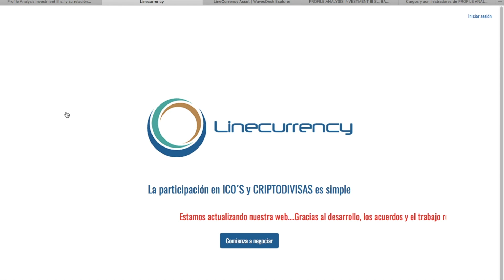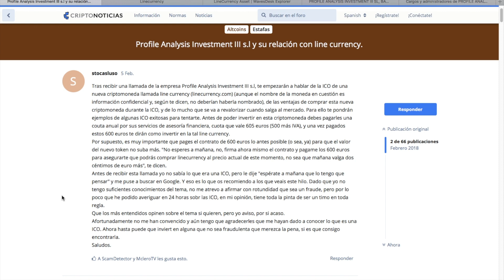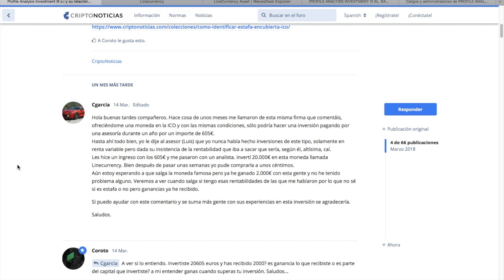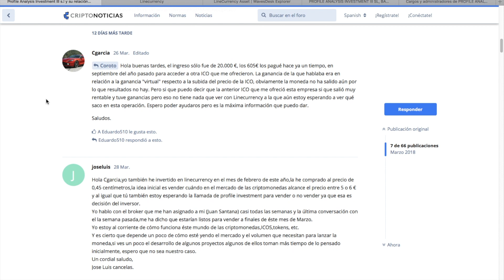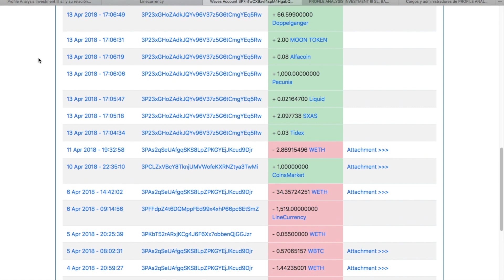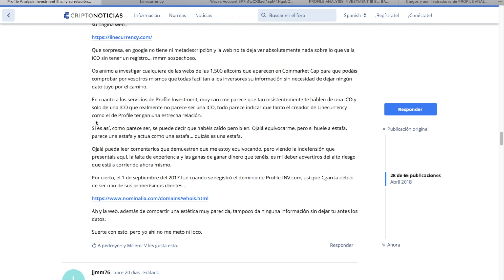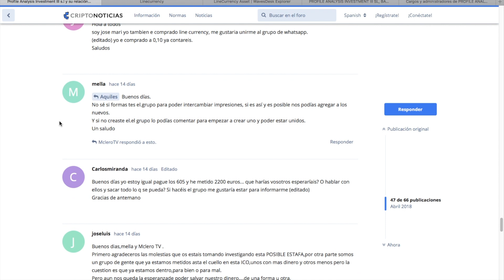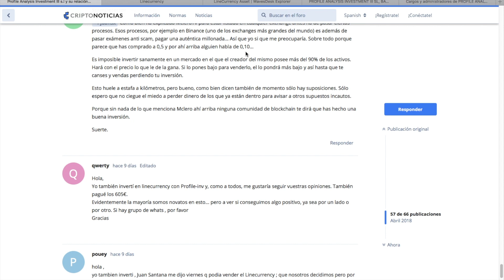ALERTA - ¿POR QUÉ NO INVERTIR EN LINECURRENCY?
Peligro, posible estafa: Vídeo presentando nuestros argumentos en contra de linecurrency, un token que está siendo promocionando vía telefónica a través de supuestos "asesores financieros" expertos en criptomonedas de una empresa llamada Profile Analysis Investment III s.l.
El más que posible engaño va enfocado a ciudadanos españoles que no han invertido previamente en criptomonedas.